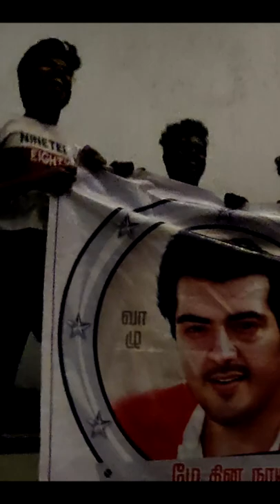Valimai FDFS Theatre Response